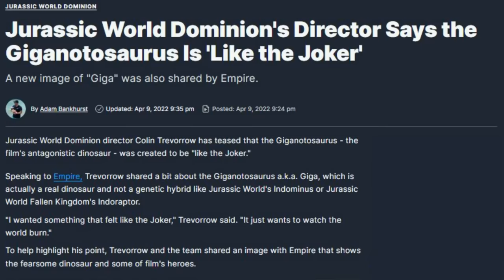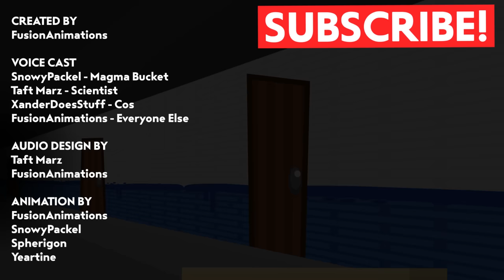TDOS: "Rampage of the Rainbow Friends, Chapter 1"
The Daily Object Show characters are on their way to Odd World! But they end up crashing into a mystery facility where they meet the Rainbow Friends. See what the contestants due to avoid getting killed by Blue, Green, Orange, and Purple in this new short!

ANIMATORS:
Rainbow Friends is a Roblox horror experience that joins games like Piggy, Five Nights at Freddy's, Poppy Playtime, and others, in taking something seemingly nice and friendly and turning it into a terrifying nightmare. The game has been popular through animations by GameToons, LankyBox, and many more.